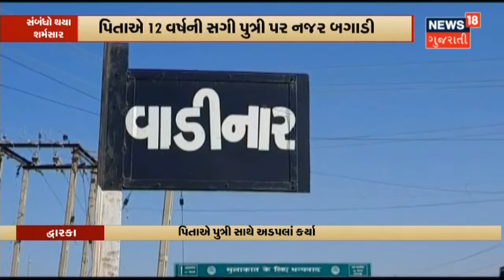Canada Boarder પર મોત મામલે ડીંગુચા ગામના 4 લોકો હોવાનું સામે આવ્યું | News18 Gujarati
Canada માં મોત મામલે ડીંગુચા ગામના સરપંચે કહ્યું કોઈ સત્તાવાર માહિતી નથી પરંતુ જે નામ સામે આવી રહ્યા છે તે ગામના જ.